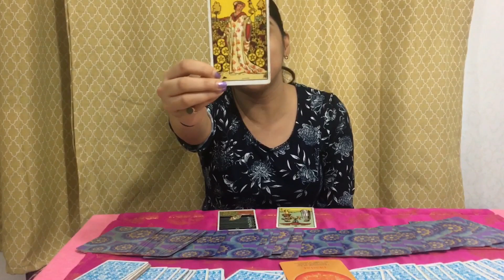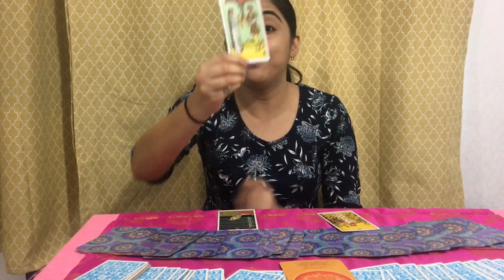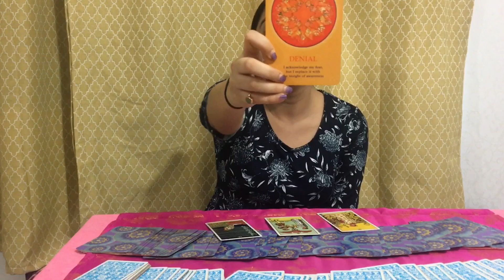LIBRA Tarot Readings in Hindi for February 2020 तुला राशि Tula Rashi| Rashifal Predictions| Rinky